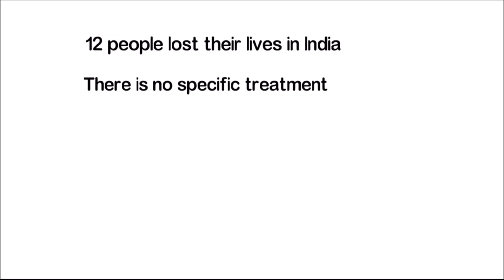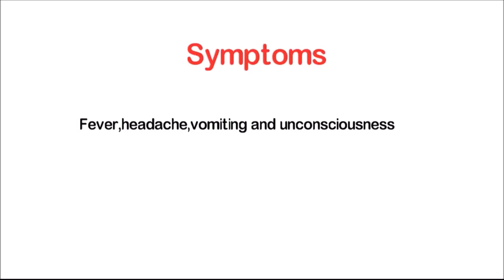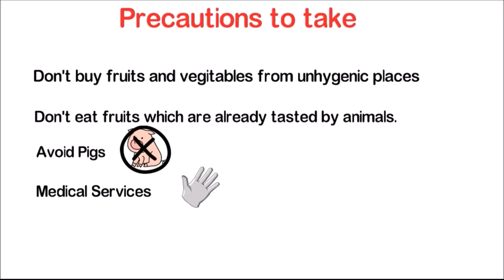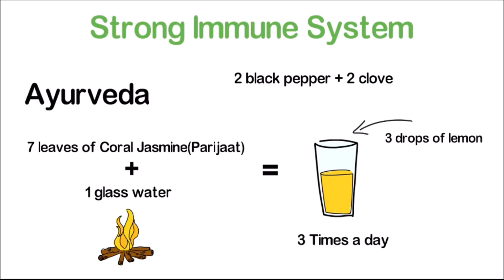Nipah Virus And Ayurveda In HINDI निपाह वायरस और आयुर्वेद Sonch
Hello Doston, Presenting the information regarding NIPAH Virus. Nipah Virus And Ayurveda-In HINDI-निपाह वायरस और आयुर्वेद - Sonch. Positive(SONCH). Stay healthy and stay Wealthy.